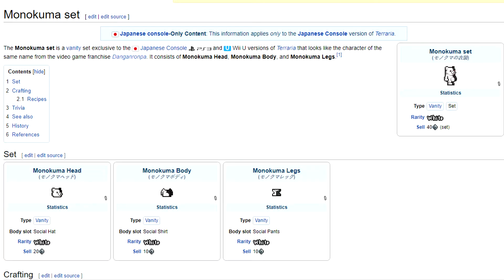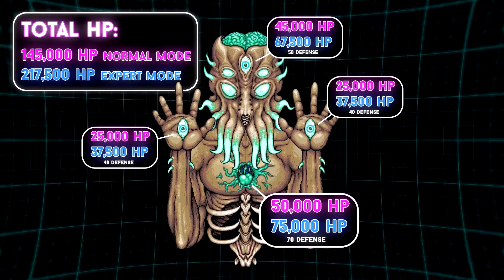Game-Oversry Highlights - "Terraria" 10th Anniversary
*This is a highlight reel of the full episode.*

Welcome to Game-Oversry, once a month we talk about a video game celebrating it's anniversary. In May 2021 we talked about a tribute to the 16 bit era, "Terraria"- a  2-D adventure game that *MIGHT* be better or just as good as Minecraft.

Wanna listen to the whole podcast? Here's the link!